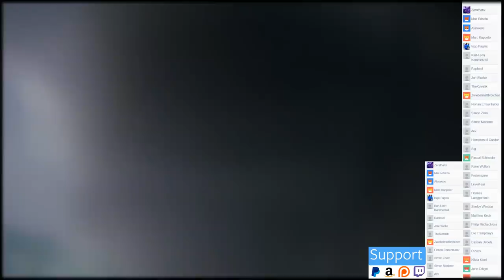TOOTHBRUSH ( NosterafuTV )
Do you know this? Walking around bored while brushing your teeth...